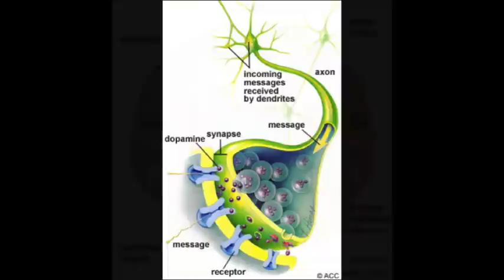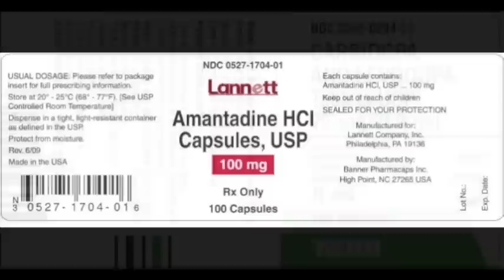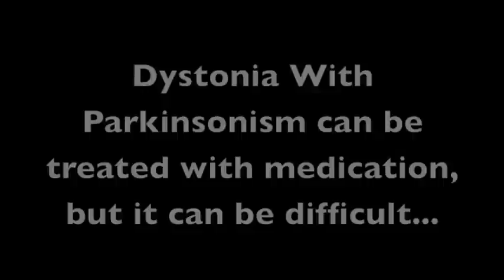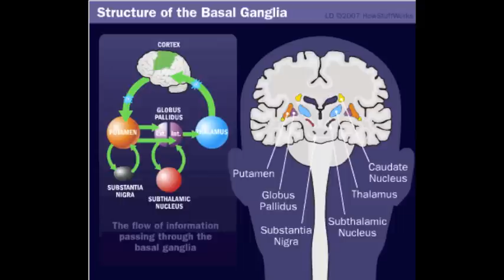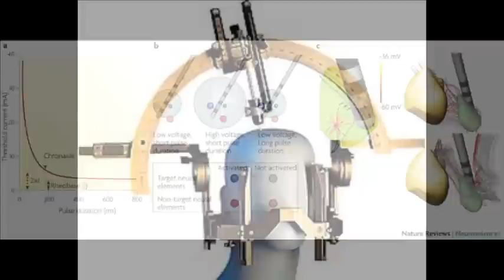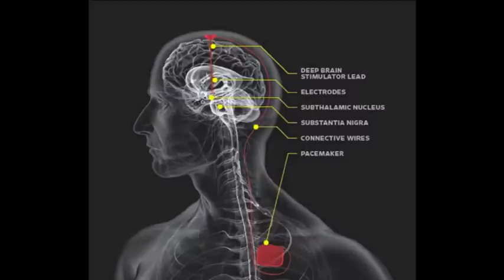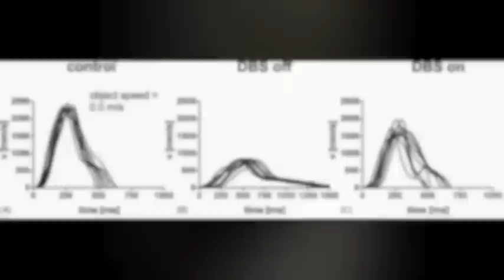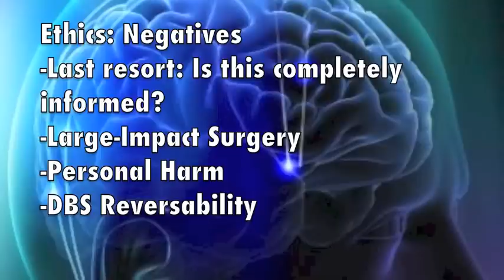Deep Brain Stimulation: The fight for normalcy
This is a video that I made for my Neuroscience class that is a documentary of Deep Brain Stimulation, which also looks into some of the science details and ethics of the surgery itself.